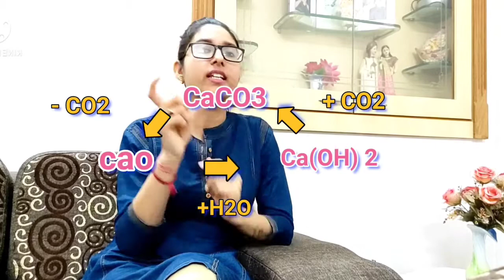Base chemistry in hindi |Bases in household items| baking soda|caustic soda| cosmetic products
Base chemistry in hindi. Bases in household items.caustic soda uses. Base kya hote h?

Hello frnds
My name is Mudrika Rupela

Today we learn about bases from very low level to high level. In which we cover  household bases and their identifications, indicators like pH indicator, methylorange, olfactory indicator, litmus paper etc. Also know about caustic soda baking powder,baking soda  milk of magnesia with their uses.mainly know the basic difference between alkaline and bases. Our whole purpose is to relate routine life with chemistry. Student can easily understand topic in simple language and relate with it

Timestamp
00:00  what is base in hindi as well english
00:47  some identifications of base
1:30  litmus paper
1:50  olfactory indicator
2:47 phenolphthalein indicator
3:10  Methyl orange
3:20  Universal indicator (pH)
4:00  Neutralization reaction given by base
5:10  base react with metal
5:13  base react with non- metal
5:50 acidity of base with examples
7:26  bases in routine life
8:00 Caustic soda  NaOH and it's uses
9:11 Slaked lime and uses
10:15  cycle of caustic soda, limestone and slaked lime
11:20  base in cosmetic products
12:20 milk of magnesia
13:06 sodium bicarbonate baking soda
13:55 Baking powder
15:50  Ammonium hydroxide
16:00 Blood
16:37 difference in alkaline and base
17:18 POP plaster of Paris